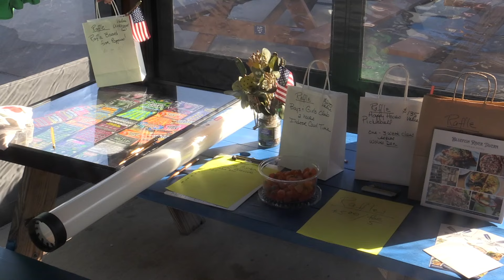MCN // Pickleball Scramble for Marshfield Veterans Gift Fund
Enjoy Pickleball and want to support our veterans? The Marshfield Boys and Girls Club just hosted a Pickleball Scramble to benefit the Marshfield Veterans Gift Fund. Check out the event with MCN!